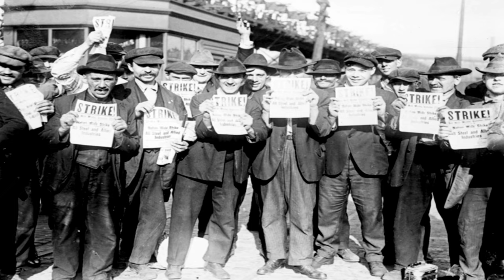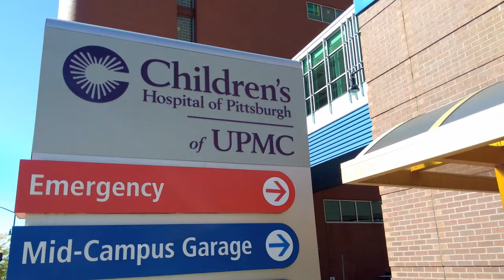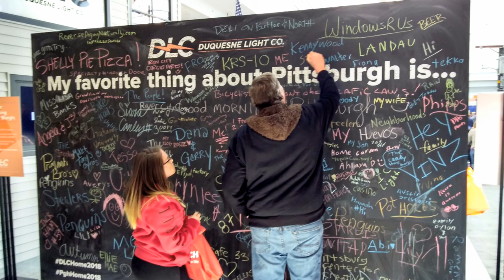Pittsburgh: A Short History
This video focuses on the history of Pittsburgh from its founding until the present.  It provides insight into the various economic and social stages the city has gone through from the steel city to a city focusing on education, medicine and high tech innovation.